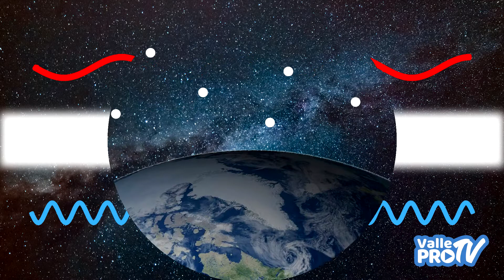VALLEPROTTO SHOW - "Perché il cielo è azzurro?"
In questa puntata scopriamo perché il cielo è azzurro di giorno, rosso al tramonto e nero di notte.